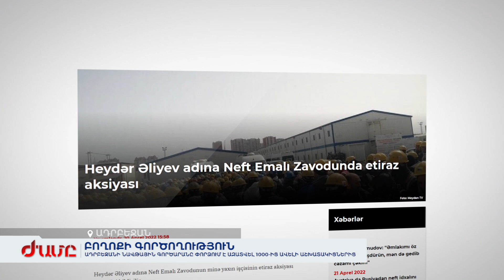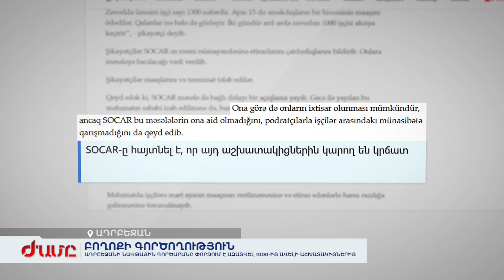Ադրբեջանի նավթային գործարանը փորձում է ազատվել հազարից ավելի աշխատակիցներից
Ադրբեջանում արդեն երկու օր ցույց են անում Հեյդար Ալիևի անվան նավթավերամշակման գործարանի հազարից ավելի աշխատակիցներ: Հայտարարում են, որ իրենց չեն տվել աշխատավարձերը, ստիպված են պահանջել՝ աշխատավարձը ու հիմա նաև փոխհատուցում: